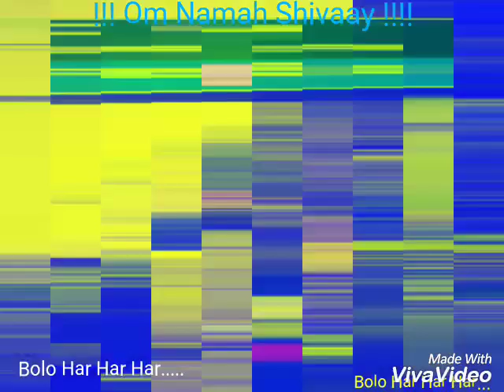TUNGNATH Ji - Chopta (Slideshow)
It's a fotomix.. Video coming soon..A collection a few selected pics from the journey to TUNGNATH JI this year on Jan 5.. THE WORLDS HIGHEST LORD SHIVA TEMPLE 3620 mtrs.. the temple was although closed but what remains is the journey we had from Chopta. hope you all enjoy !!!